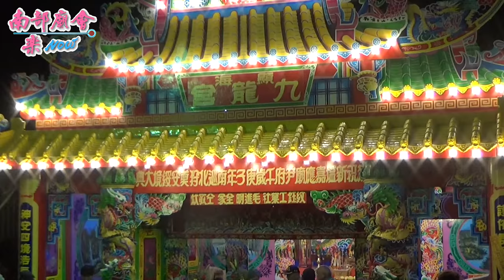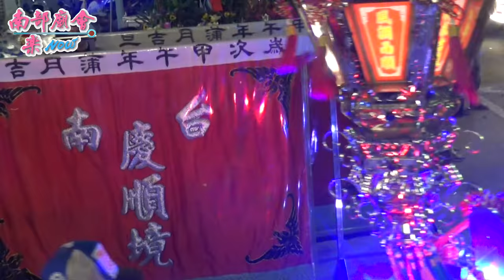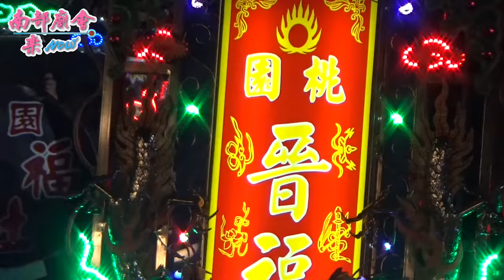8/12(三)【先鋒官市艋舺青龍宮~入護駕官北汕尾顯海九龍宮參拜】嘉義布袋鎮新塭嘉應廟尹府千歲南巡北狩遶境大典~入城日